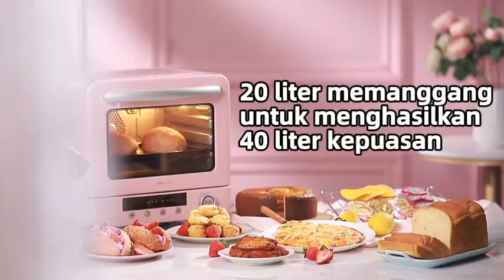Oven Listrik Terbaik - Indonesia D20A1